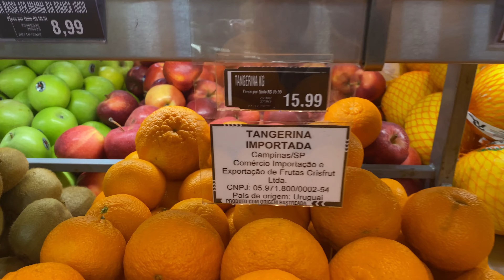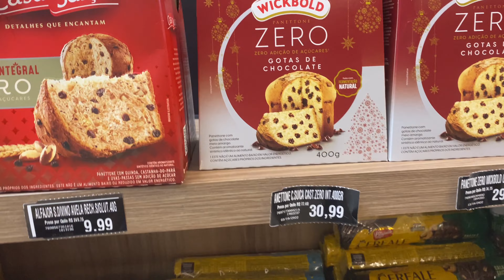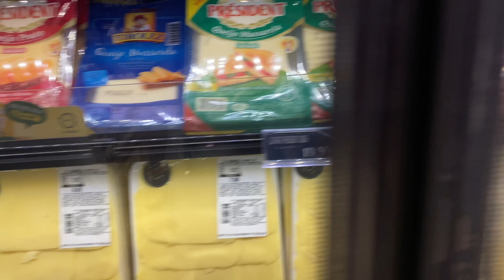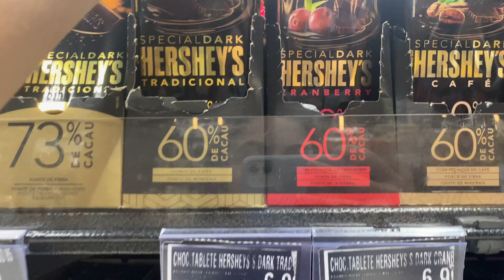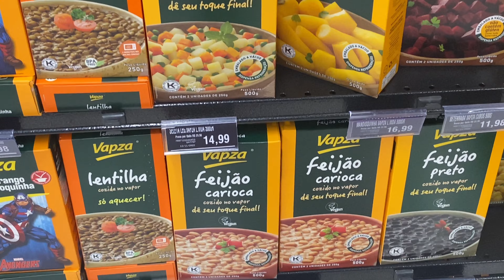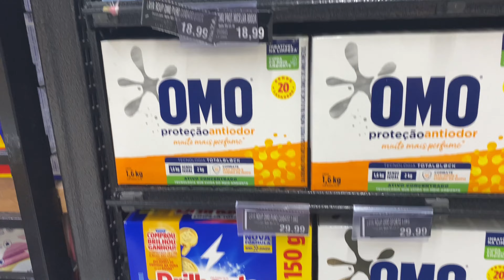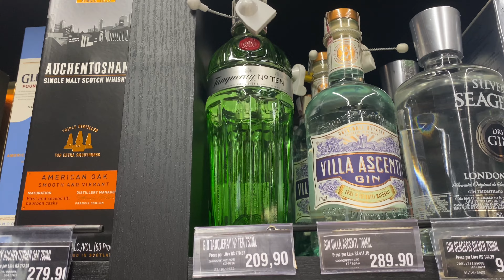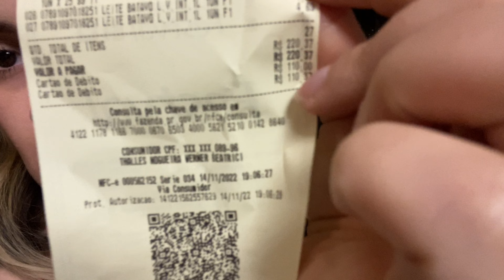QUAIS OS CUSTOS DOS PRODUTOS EM UM SUPERMERCADO DE CURITIBA?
Oiii migos e migas, hoje eu to aqui para trazer mais um vídeo pro canal e no vídeo de hoje vocês vão nos acompanhar no Festval, um dos mercados mais caros de Curitiba.

Obrigada por me acompanhar por aqui, se quiser me acompanhar durante todos os dias é só me acompanhar no Instagram @gabrielawerner

PESQUISAS RELACIONADAS:
- Maternidade, Viagens, Parto, Vlog, Supermercado, Custo de vida em Curitiba